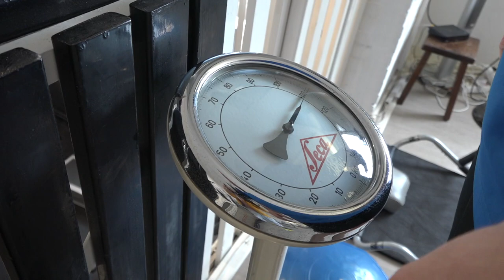Kickbokser Murat Aygün hoopt snel tegen Rico Verhoeven te vechten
Kickbokser Murat Aygün uit Enschede heeft onlangs een profcontract getekend bij Glory. De organisatie waar ook regerend wereldkampioen Rick Verhoeven onder contract staat. Aygün hoopt snel ook bij deze kickboksbond de wereldtitel te grijpen.